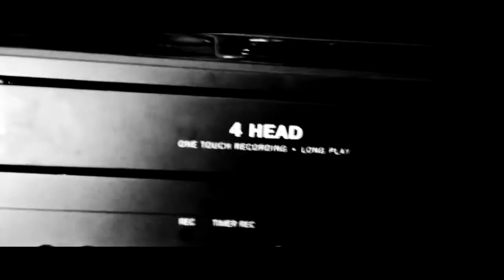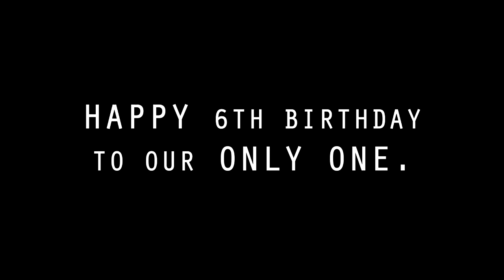Happy Birthday to my only one